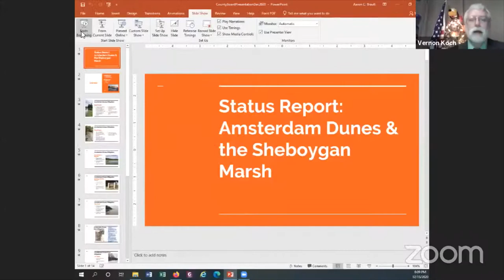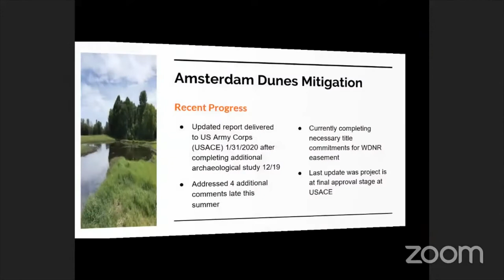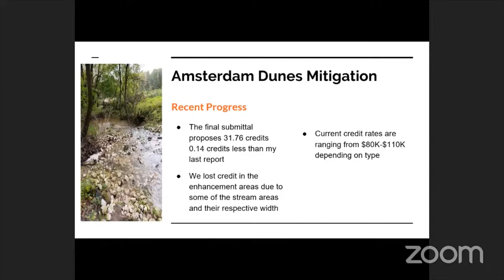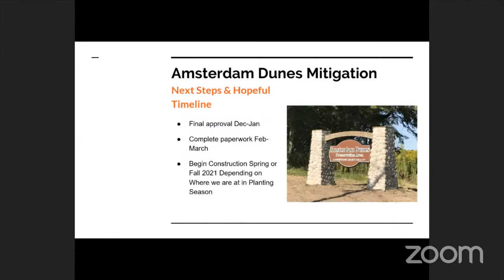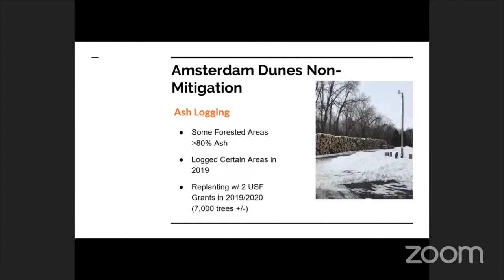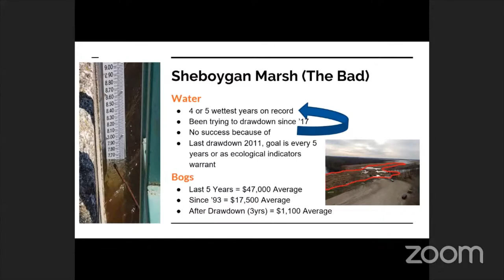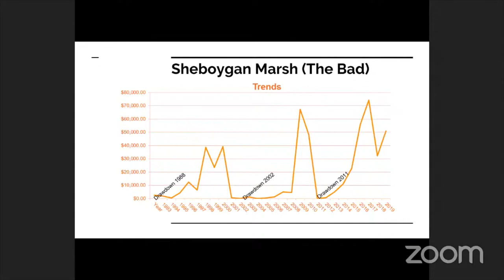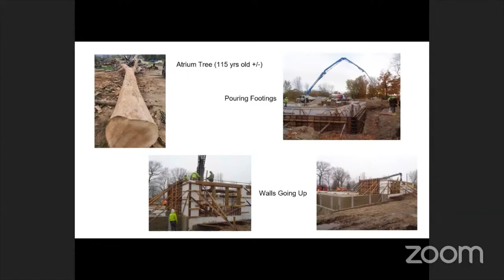County Board 12152020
Sheboygan County Board of Supervisors Meeting, Tuesday, December 15, 2020.